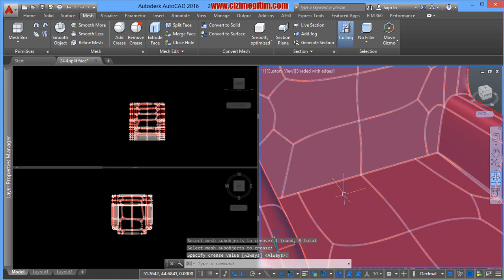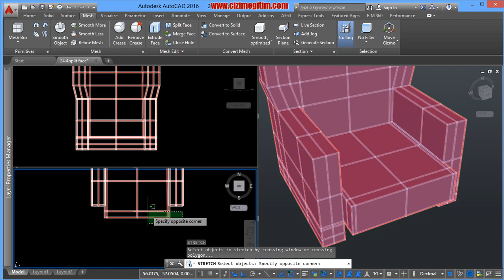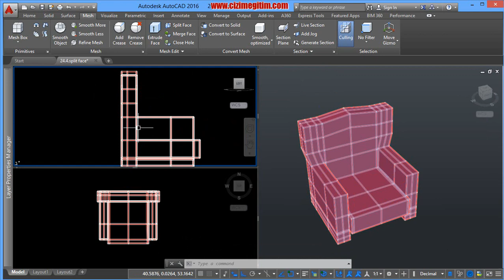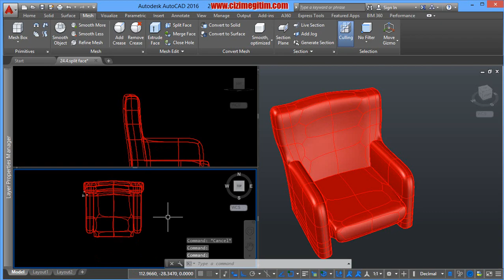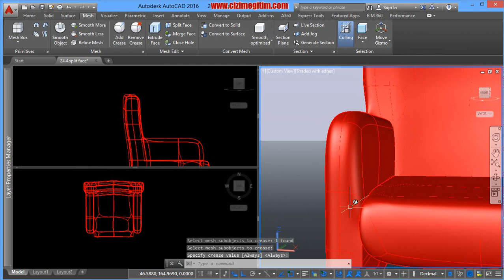AutoCAD Mesh Modelleme ve Koltuk Modelleme-25.Bölüm-5.ders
25.5.strech ile koltuk eğimlerini verme